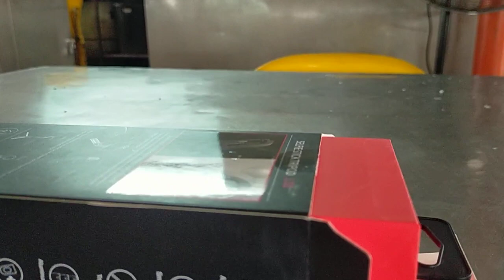Percubaan pertama menggunakan Gimbal Stabilizer